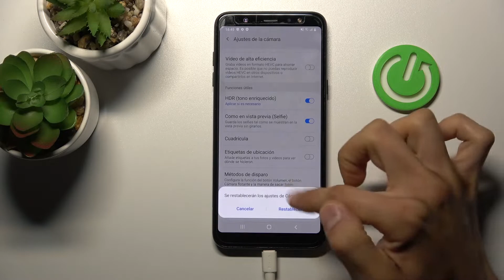Cómo restablecer ajustes de cámara en SAMSUNG GALAXY A6+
¿No estás seguro cómo restablecer ajustes de cámara en Samsung Galaxy A6+? Por suerte lo vamos a explicar en este tutorial. Sigue las instrucciones del vídeo y aprende a restablecer ajustes de cámara de tu Samsung Galaxy A6+ en un par de segundos.

¿Cómo restablecer la configuración de cámara en el Samsung Galaxy A6+? ¿Cómo restaurar ajustes de cámara en el Samsung Galaxy A6+? ¿Cómo reiniciar ajustes de cámara en el Samsung Galaxy A6+? ¿Cómo restablecer los ajustes de cámara en mi Samsung Galaxy A6+? ¿Cómo hacer un reset de la cámara en el Samsung Galaxy A6+? ¿Cómo reparar la cámara en el Samsung Galaxy A6+?